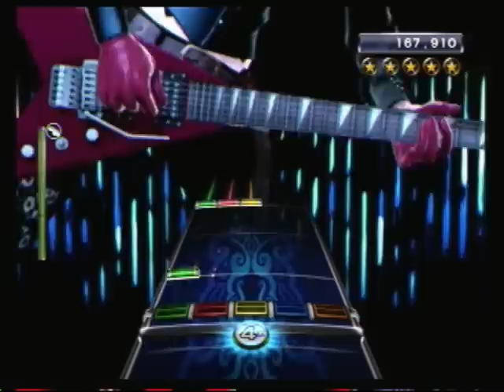RB3: Embedded Guitar FC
There are only three things I despise about this game, but they all suck hard.

1. Failing fast. Miss in the XIV chimneys? Death. Miss in any blast ever? Death.
2. No BNS in practice mode. I just don't ever want to practice without a speed mod, which leads me to my next point...
3. Those fucking trills can go die. They're 100% luck and I don't want to play a song over and over until I'm deemed lucky enough to hit them. God help us all if they decide to put them on SWtA type trills.